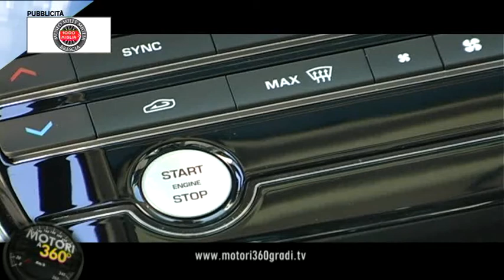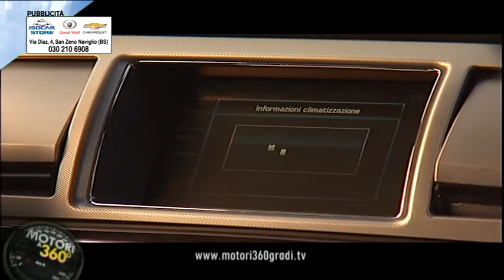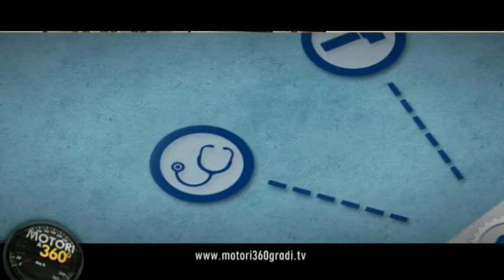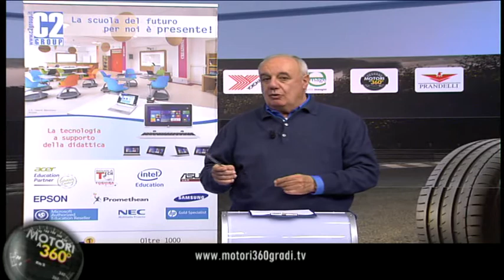Motori a 360 gradi puntata 1 - 2016